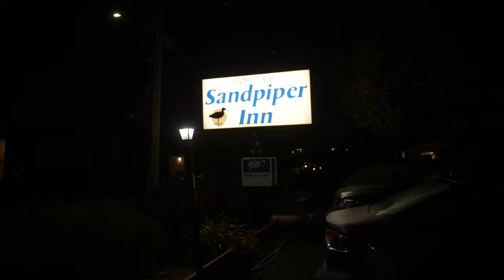Tricks for Shorebird Photography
I traveled from hours away to get shots of migrating shorebirds this Spring in a single morning.  In order to get the shots I'm looking for, I'll need to use behavioral awareness and the Skimmer GroundPod to help assist me in capturing the shots.  Hoping to tell great stories and capture a pinnacle image of a Snowy Plover with Morro Rock in the background, I set out on this wildlife photography adventure.

Hunt's Photo and Video is my go-to camera shop for all my gear now!  They are a smaller camera store that cares individually about making sure your customer experience is satisfactory and you get what you need.  If you want to purchase bigger pieces of gear like camera bodies or camera lenses, email my personal representative Noah at and let him know that I sent you to see if he can get you 5% off your lens or camera purchase!